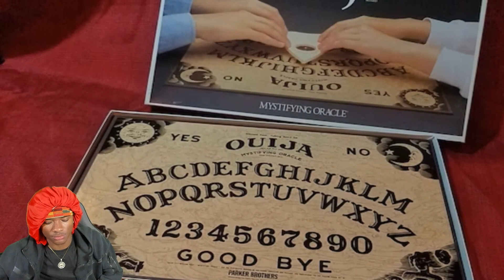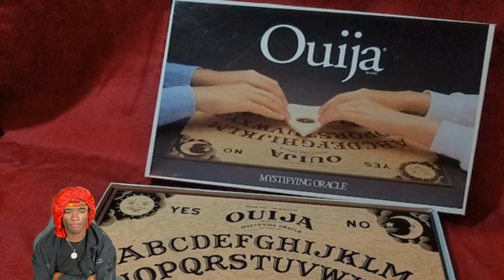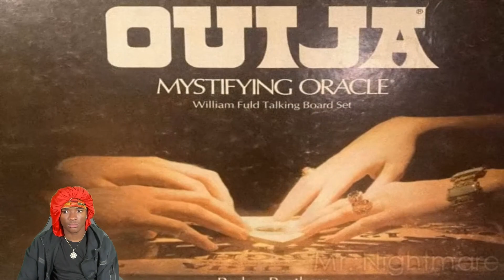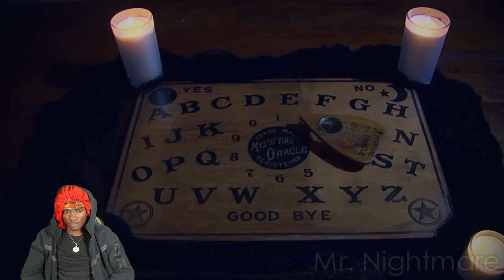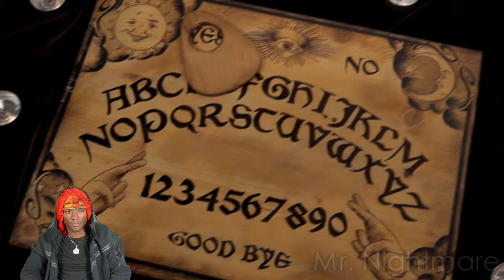WHY IS YOU PLAYING WITH YOUR LIFE!! 3 Disturbing Ouija Board Experiences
If you would like to see more videos like this LIKE THE VIDEO so I can come out with more videos like this.